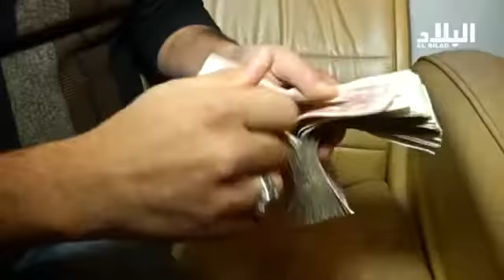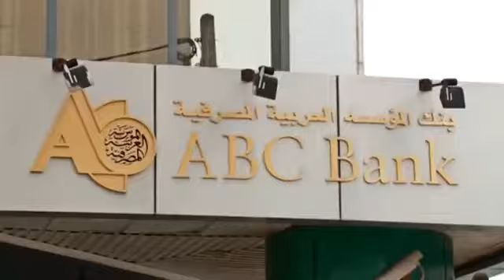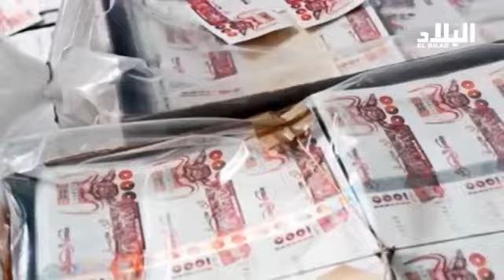``YASMINA HOTEL`` Dahab,South Sinai, EGYPT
Diving on Angel reef off of Deerfield beach in Flordida (June of 2006)

Latest News Bulletin Watch English & Arabic World News Headlines Eight week...

description.

On the way to a VEX event.

went for a sesh on creations new ramp set up with UG, had a sick time learnd some sick new tricks...

Primer album en solitario de Eduardo, grabado 25 años despues del suyo anterior, en donde tambien tocaba todos los instrumentos.

zpeedi fahan noooh.

Diving the USS Oriskany.

Roadshow van is one of the most effective marketing tool , It gives you direct feed back , direct communication with your target audience where ever they are...

YASMINA HOTEL`` is the definitive in Dahab adress f

dahab dollar youtube

dahab dollar youtube